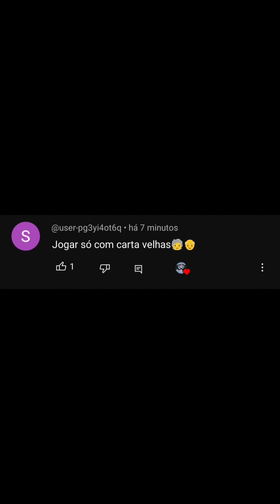A MELHOR FORMA DE GASTAR SUAS GEMAS NO CLASHROYALE